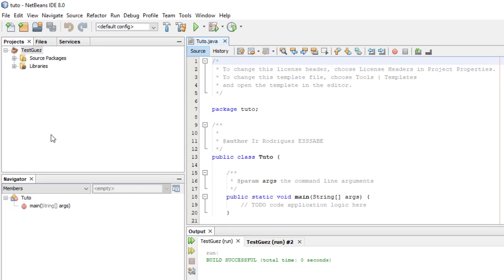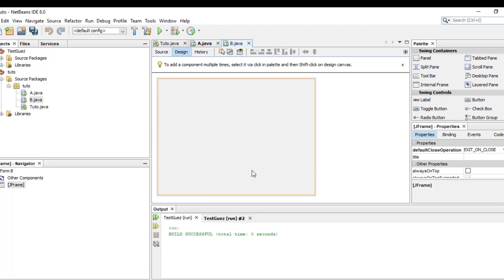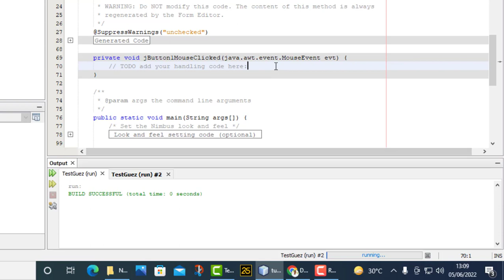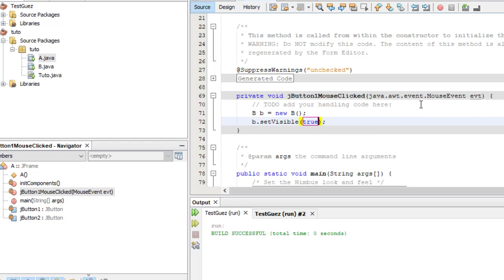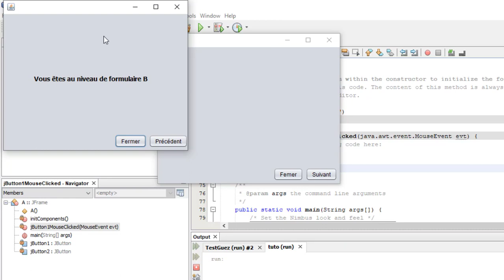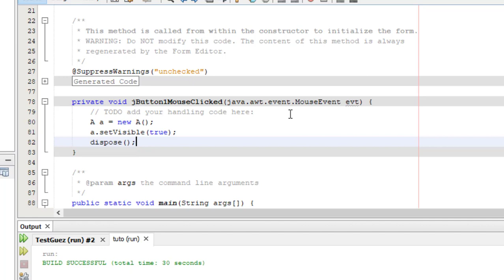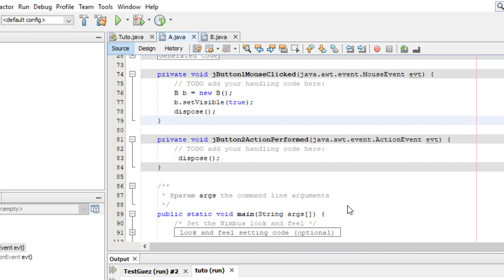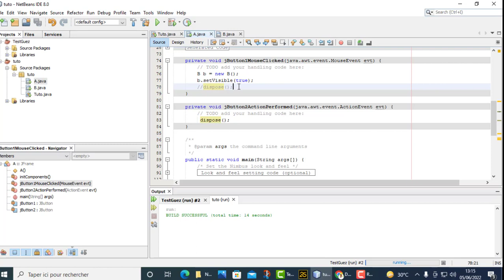Comment Ouvrir et fermer un formulaire en Java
Nous allons apprendre dans ce tuto comment OUVRIR et FERMER un formulaire en Java, mais aussi comment SUPERPOSER DEUX FORMULAIRE.